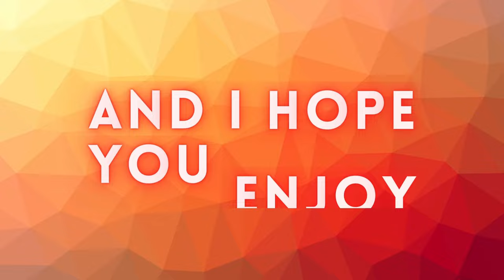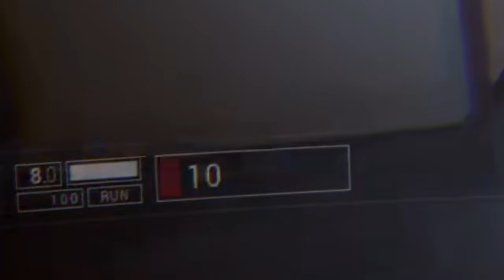LOCKDOWN Protocol is DESTROYING Friendships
In this video, we played LOCKDOWN Protocol and compiled all the funniest moments!

Timestamps:
0:00 Intro
1:07 Round 1
2:36 Round 2
4:30 Round 3
6:50 Round 4
7:45 Round 5
9:30 Round 6
10:24 Round 7
12:25 Outro